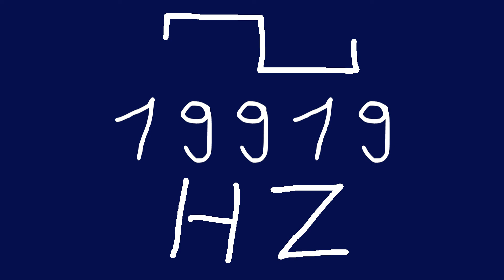19919 hz square